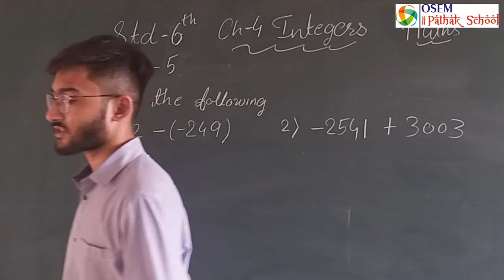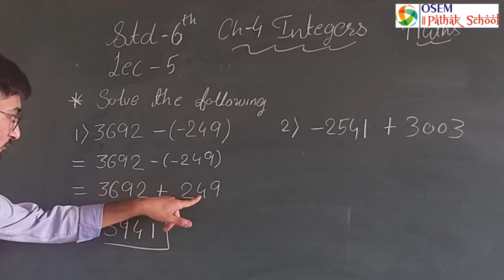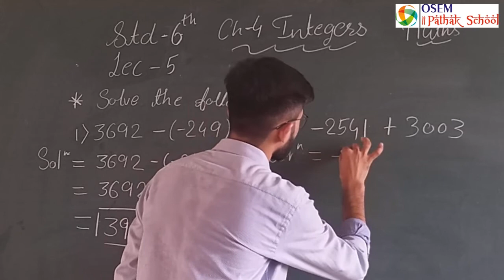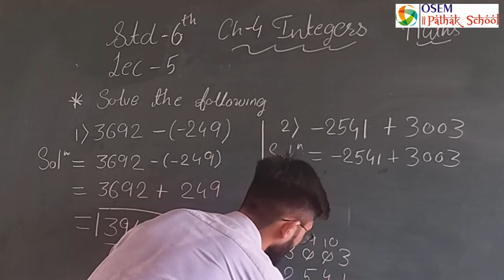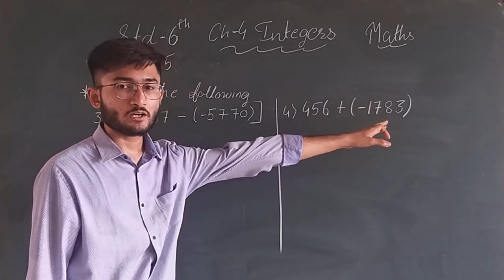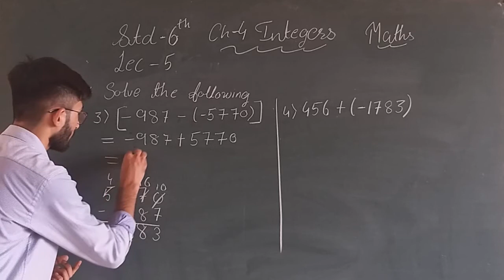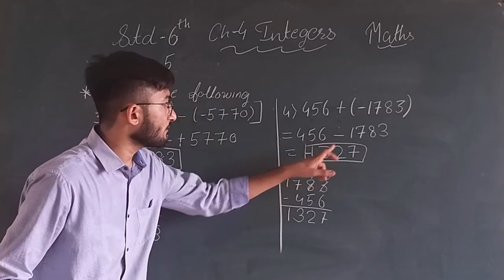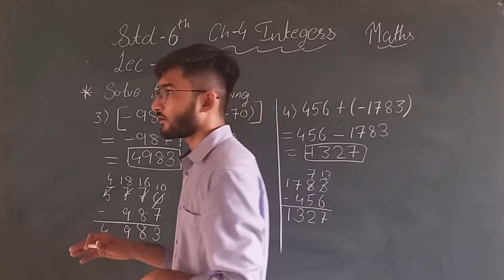Std. 6 - English Medium | Mathematics | Ch. 4 : Integers